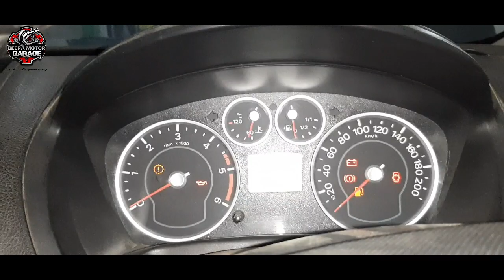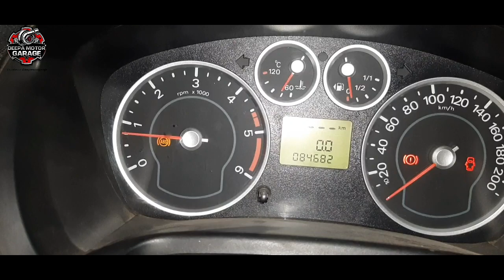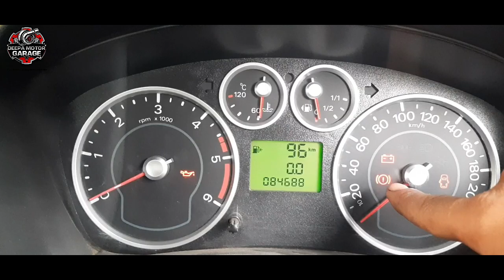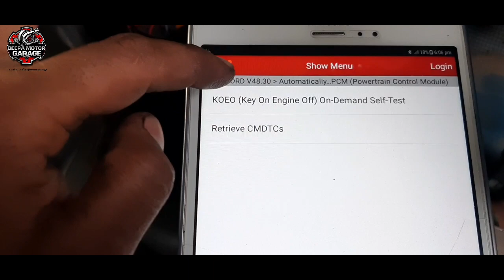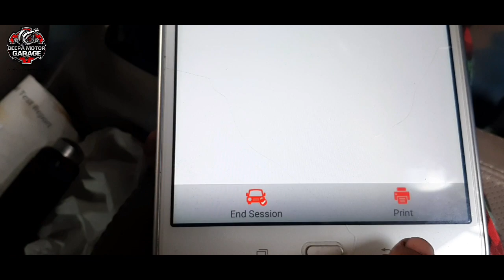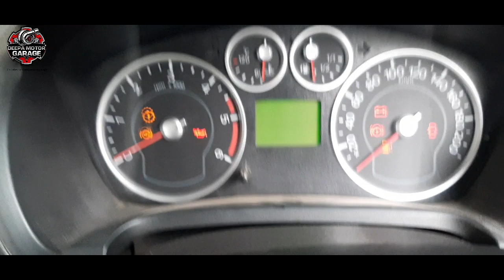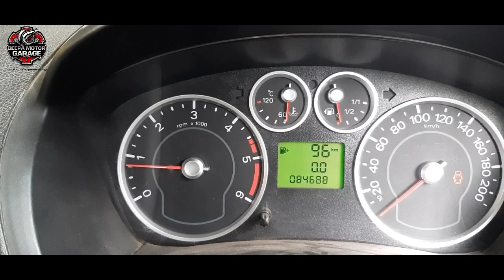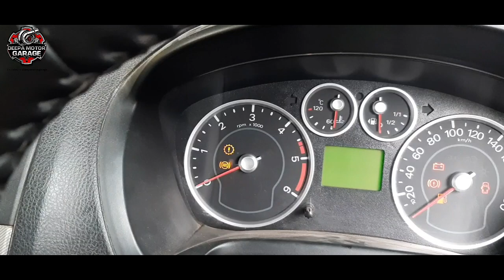Ford fiesta ABS module faulty ..गाड़ी में problem बहुत सारी आ गई..fault code p1934,u0121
hanji dosto video main apne dekhi ABS module ka fault tha scanner main code b ABS module ke the.to agar ap aisi hi aur video dekhna chahte ho to plz channel ku subscribe kre video ku like kre.

Video apko agar 1% b achi lgi to plz like aur channel ku subscribe agar kisi ni abhi tak kiya ni aur share kr dena frds aur apka comment b chahia mujhe